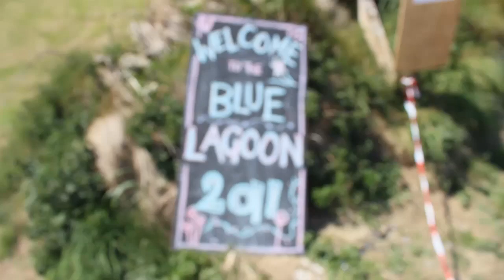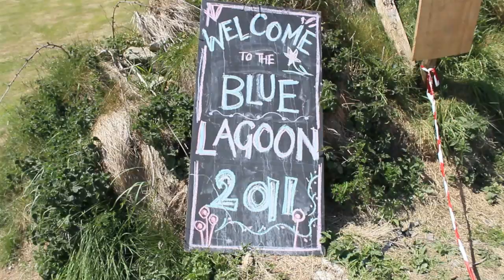The NEoN - Fight To Win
Official music video for Fight To Win by The NEoN (The New Exhibition of Noise)